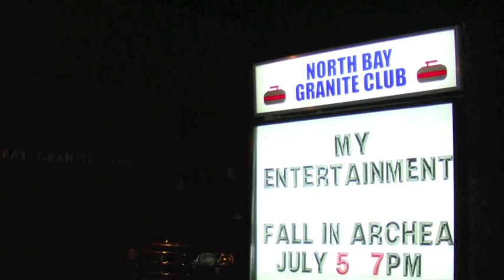Abstractions - Full Set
ABSTRACTIONS (Full Band) performing LIVE at the Granite Club in North Bay ON. Tuesday, July 5, 2011. MY Entertainment and Doug Lewis Productions. Dave White - Vocals; Erik Ylimaki - Guitar; Ethan Kennedy - Guitar; Connor Murdock-Schild - Bass; Sheldon Lacelle - Drums.  Fall In Archaea Show.